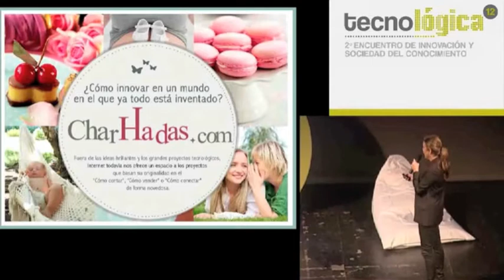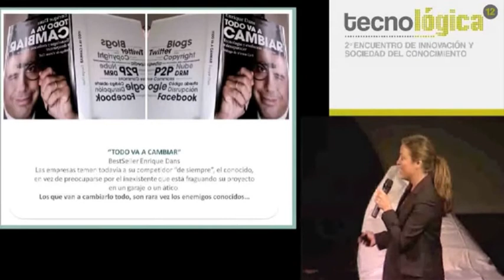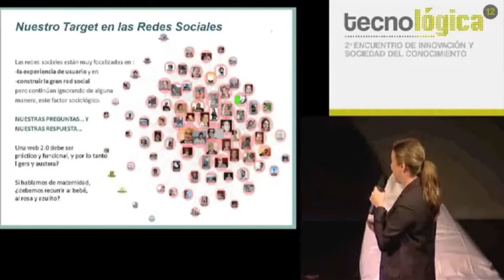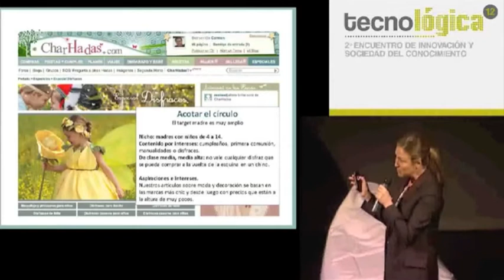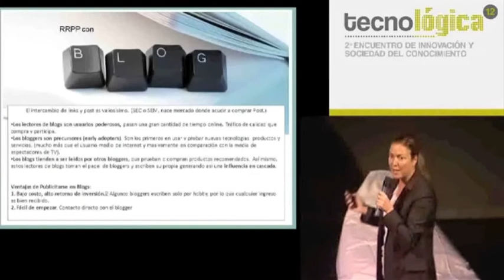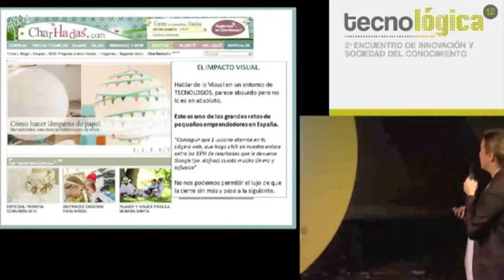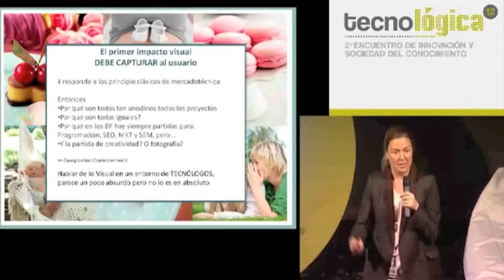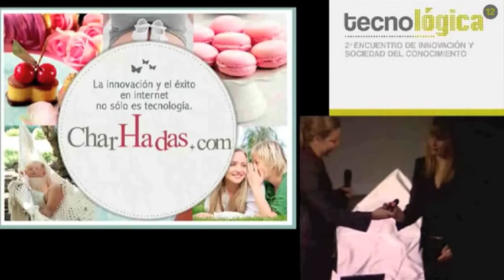Tecnológica 12: Ponencia de Carmen Escalona - CharHadas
Charla de Carmen Escalona de CharHadas durante Tecnológica12, tecnologicasc, II Encuentro de Innovación y Sociedad del Conocimiento, que tuvo lugar el 8 de marzo de 2012 en Santa Cruz de Tenerife